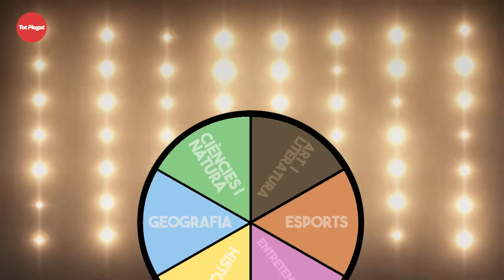"Tot Plegat" 04x35 - Borriquito como Tú amb l'equip del Tot Plegat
🥇 Últim borriquito de la temporada amb un equip ben especial... L'equip del Tot Plegat! Esperem que us agradi aquest programa especial. Gràcies per la confiança!